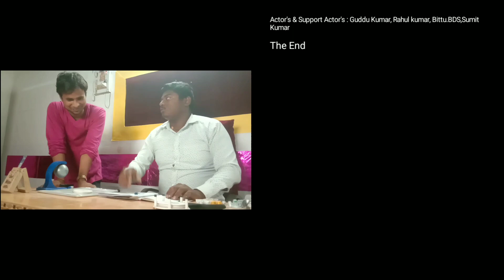doctor marriage doctor marriage videoडॉक्टर मरीज कौमेडी //doctor jaanmaru most funny comedy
doctor marriage Romance doctor doctor marriage comedy doctor marriage Tamil Doctor ki comedy doctor marriage life doctor cartoon doctor marriage Indiaये बहुत ही मजेदार कोमेडी है इसे अपने दोस्तों के साथ शेयर करें Comment kare Like kare ताकि हम और भी बिडीयो Aplod kare